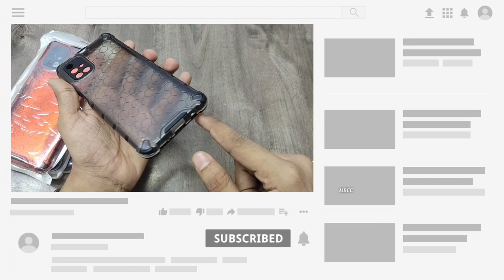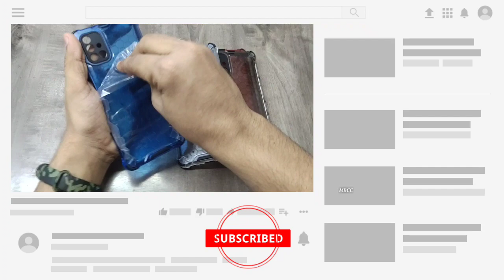Samsung M51 Case Cover |Best Case For Samsung Galaxy M51